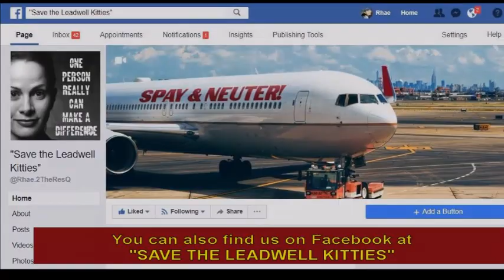The newest litter!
Another kitten season in Southern CA... began even earlier this year and hasn't let up into the first week of October.

This is Mama Frankie and her four, 12 day-olds - rescued from the same house where we've been TNRing (trap, neuter, release) and from where the previous litter of four bottle babies came.

The elderly woman, who allowed the original pair of cats to reproduce, repeatedly, is now selling the house and moving to Oxnard.  This leaves the mess of a colony to clean up before things get REALLY out-of-hand.

PLEASE help curb the cat/kitten overpopulation in our communities... SPAY-NEUTER!!  There are so many resources available for free and low-cost services along with hundreds of rescues who can provide guidance on humane trapping.

You can find all our adoptables on our Facebook page: Save The Leadwell Kitties or by visiting us on Adopt-a-Pet and Petfinder under "2TheResQ" in Sherman Oaks, CA.